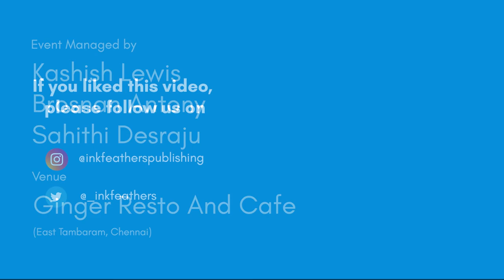Elangaathu Veesudhey Medley (Cover) by Prassanna Venkatesh | Inkfeathers Stage Chennai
This wonderful medley of some of the greatest Tamil hits by Prassanna Venkatesh at the Inkfeathers Stage Chennai is one you would want to save and listen to on repeat. From love, romance, friendship, innocence and eternal admiration, his voice depicts every emotion perfectly. Save this mind-blowing music performance because we are sure you will come back looking for it when you want to soothe your soul.

Credits:
Written & Performed by: Prassanna Venkatesh
Shot by: Anush Goel
Event Managed by: Kashish Lewis, Brosnan Antony & Sahithi Desraju
Shot at: Ginger Resto and Cafe, East Tambaram, Chennai | 14th May 2022